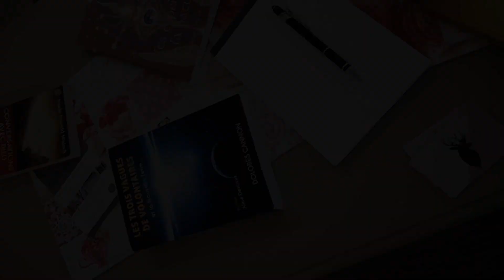Présentation de la chaine "Nouvelles Vibrations" !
Je me présente à vous, pour le plaisir d'introduire les vidéos à venir.